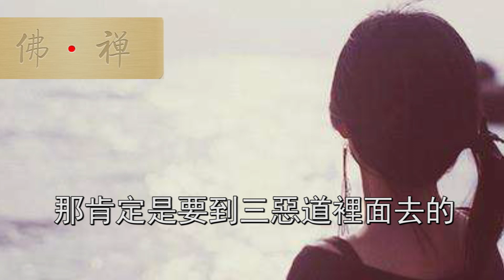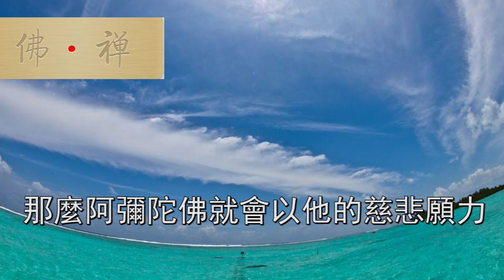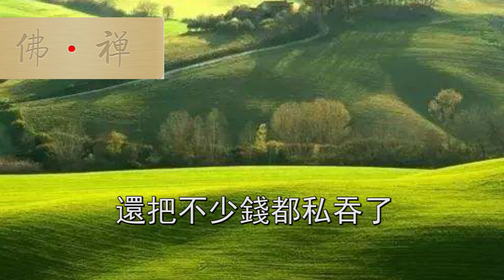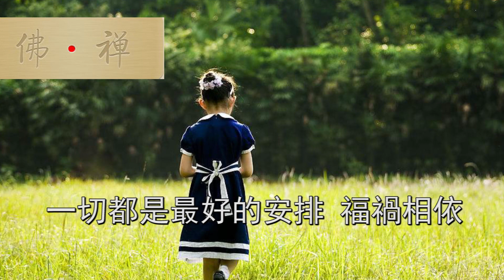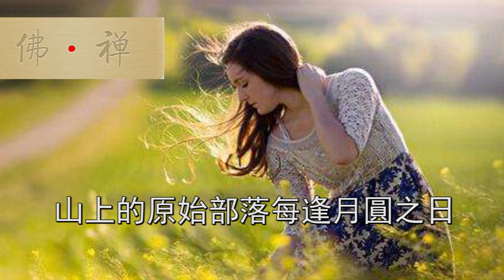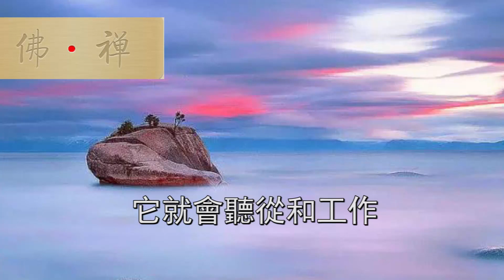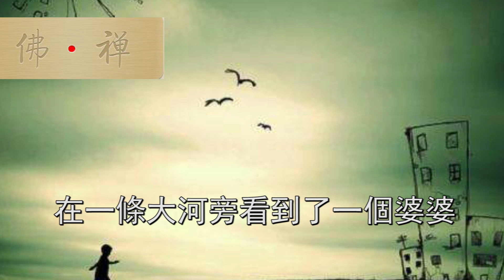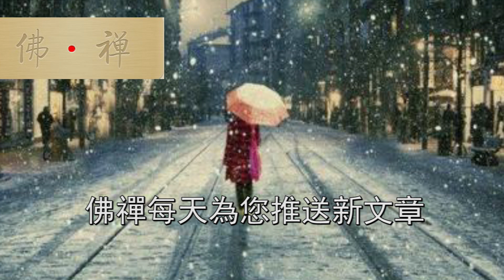佛禪：別人欠你的，上天都會還你，來生繼續做人很難！